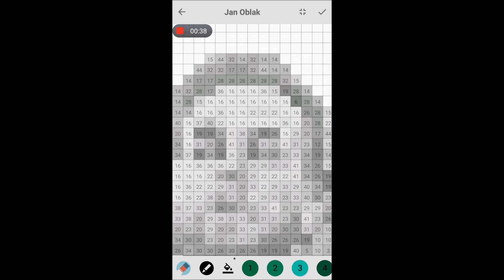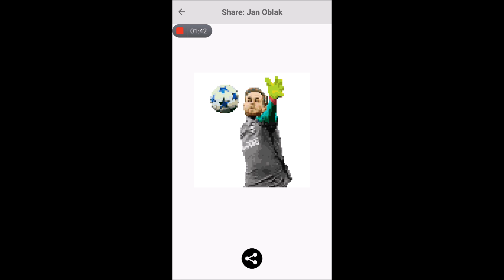Pixel Coloring Jan Oblak